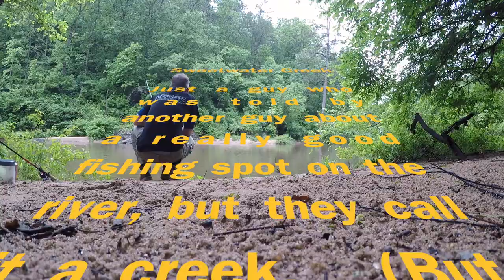Sweetwater Creek (It's a River!!!) Catfishing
Hiked down past the ruins of the New Manchester textile plant that was burned by General Sherman during the Civil War.  Anyway, great fishing and this video shows three catfish landings including a beautiful 10 pound flathead.